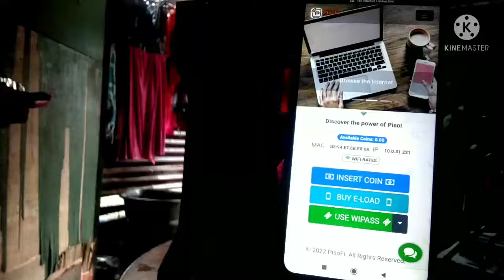How to set up Piso wifi plug & Play step by step(Paano mag set up ng wifi piso vendo machine)